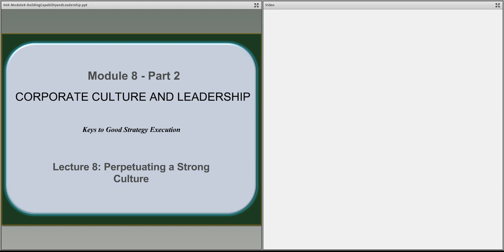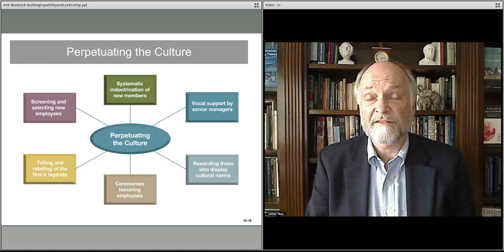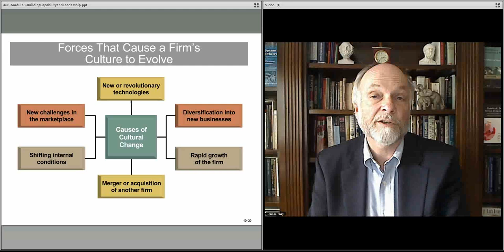468 module 8 part 2 lect 8-Perpetuating Positive Culture